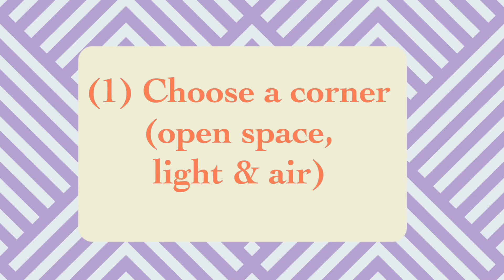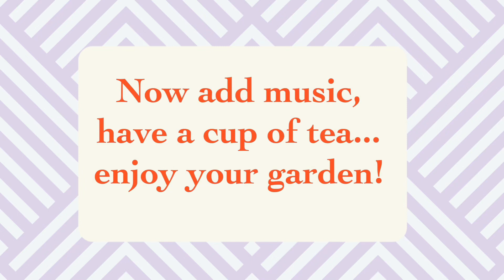How to Decorate Table with Plants | Garden Table Arrangement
In this video, I decorated my dining table with plants (you can use any large table or large surface that is available). I grew up in a large garden with full of big old trees likes jungle and so by creating this indoor garden on my table is a way to mesmerize and to relive my childhood and also to introduce to my children. I also recalled my grandma cooking a lot for us in the kitchen and my grandpa was working in the garden and so I want to combine kitchen and outdoor garden together into decorating my house in the memory of my dear grandparents.

I incorporated plants with some kitchen tools, some fresh lemons or you can use other fresh fruits that you like. I added some China porcelain, and some smaller Decoration objects such as wooden statue, a book, a lamp, a small easel and a white empty canvas.

Here how to set up the plants on your table:

(1) Choose a corner in your house that is open space, light, sunny and air.

(2) Start with a focal point first on your table, usually in the middle of the table (I used my large white zen Buddha, you can use any large object decoration such as a mirror, a big vase, or any statue that brings you a sense of peace and calmness to you)

(3) Add layers. I created a secondary focal point (I used a big green glass vase, 3 large size China porcelains), then I added a layer of tall/large plants, I put them in the back. Then I added another layer of shorter/smaller plants.

(4) Add some decorations (I used kitchen tools in cooper/rose gold color to create some contrast color with the plants. I also added a wooden statue, some fresh lemons, a lamp, a book, a cup of tea (or you can use whatever available in your house...)

(5) Now you can add your favorite music. I used light, cheerful, garden music with some birds chirping sound in the background to bring more nature into the house.

With a cup of coffee or tea... enjoy your garden right at your table!